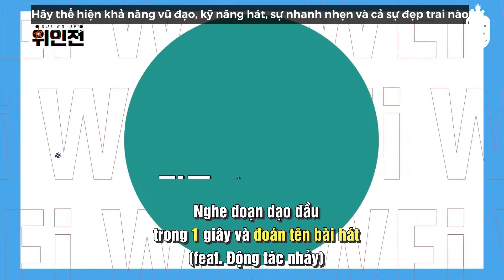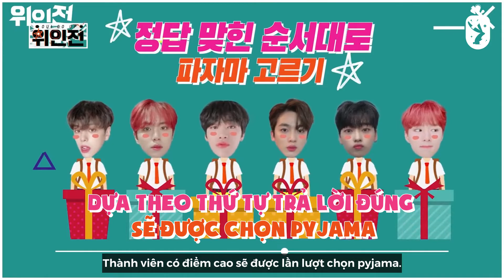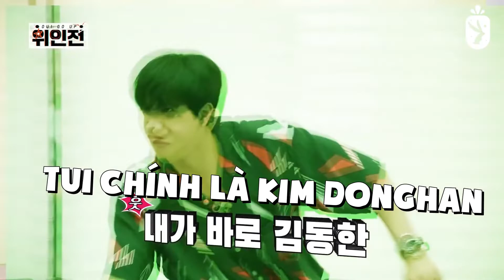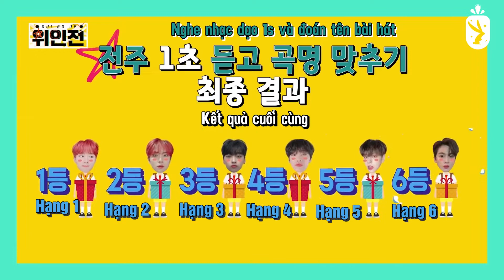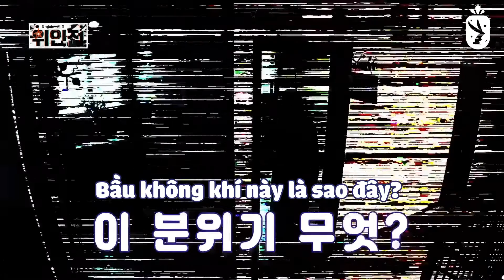[VIETSUB] OUI GO UP EP.9